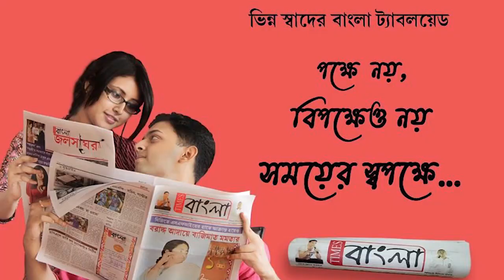নদীতে স্নান করতে নেমে জলে ডুবে নিখোঁজ এক যুবক,তদন্তে নাকাশিপাড়া থানার পুলিশ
নদীতে স্নান করতে নেমে জলে ডুবে নিখোঁজ এক যুবক,তদন্তে নাকাশিপাড়া থানার পুলিশ এবং বিপর্যয় মোকাবেলা বাহিনী